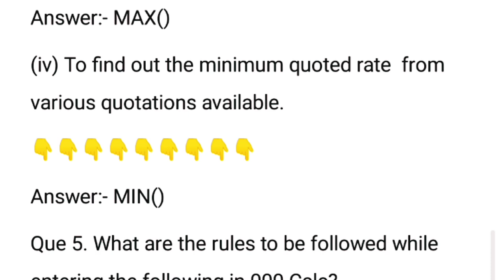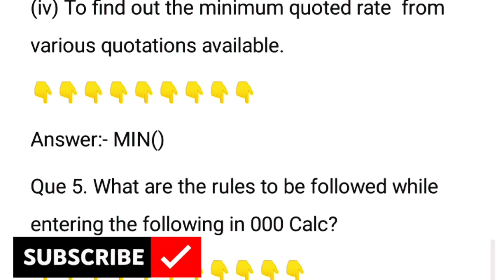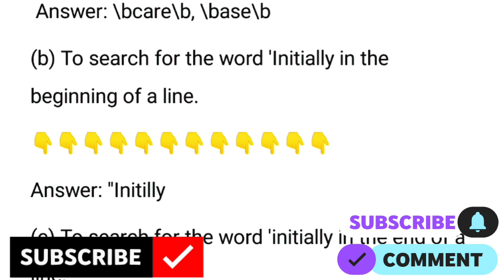Computer Class 9 Code:402 IT Part:B Unit:4 Session–2 Working With Data Solution of Assignment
Class 9 Information Technology Code 402|Part B|Unit4|Session 2|Working With Data Assignment Solution
Computer Class 9 Code:402 IT Part:B Unit:4 Session–2 Working With Data  Solution of Checkpoint & Assignment